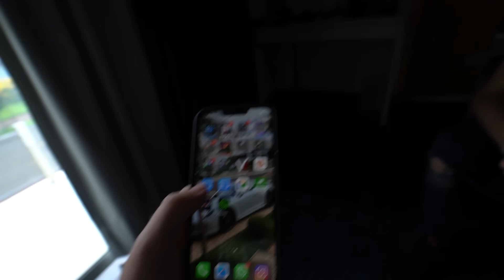SOCORRO! alguém precisa ajudar ele...